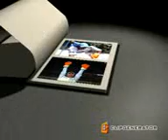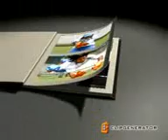Stylish Cricketer mpeg4